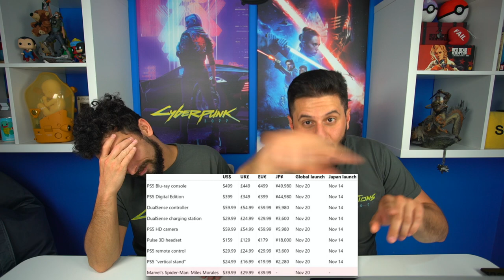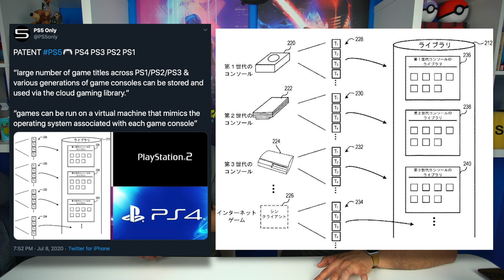PS3 PS2 PS1 Backwards Compatibility on PS5? & Next Gen Game Prices RISE! - True Gamer Podcast Ep. 10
TIMESTAMPS:
00:33 - INTRO
02:08 - The Great Burger Debate 2020.
5:48 - Microsoft telling developers to make next gen versions of games, free.
12:00 - NBA 2K21 raise next gen game prices by $10.
36:58 - Xbox showcase 23rd July, what to expect and our predictions.
55:58 - Microsoft is interested in purchasing WB games. What does this mean?
1:07:40 - Rumoured PS5 Prices
1:15:48 - Rumoured PS5 Backwards compatibility between PS1, PS2, PS3
1:21:22 - “What did you think of the leaked valhalla footage” - Rohit
1:24:25 - “What do you think of iron man vr” - Diogo
1:25:57 - “Do you think xbox will announce fable 4” - Jake
1:27:39 - “Tell these guys why Persona is so great?” - Dee
1:30:11 - “Do you think Microsoft will announce the price of the Xbox Series X and when will Sony” - Shon
1:33:21 - Solo movie club announcement (Link

CYBERPUNK TEES!!!:
Conbrosations CP2077

In today's episode we talk about a lot of great gaming stuff, mainly the next generation game prices being raised by NBA 2K21, Xbox's upcoming games showcase and the possibility of playstation 1, playstation 2 and playstation 3 backwards compatibility being available for the PS5. hope you all enjoy!